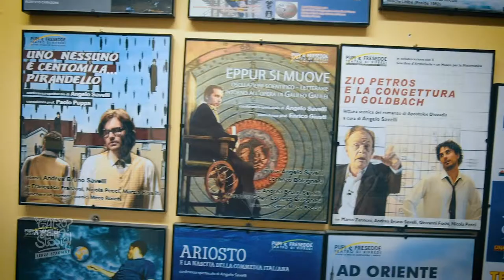Storie di Teatro: Angelo Savelli - Teatro di Rifredi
StorieDiTeatro | Episodio 3

Cosa c'è dietro il sipario? Scenografi, sceneggiatori, direttori, comparse, attrezzisti e figuranti, sono tantissime le figure che si celano dietro uno spettacolo teatrale.

In questo terzo episodio Angelo Savelli, regista teatrale e fondatore della compagnia Pupi e Fresedde, ci racconta la storia di uno dei teatri storici di Firenze: il Teatro di Rifredi

Regalati Nove Emozioni 🌟

Segui Il Teatro? Bella Storia! su

Un progetto della Fondazione CR Firenze